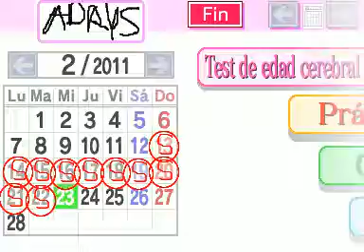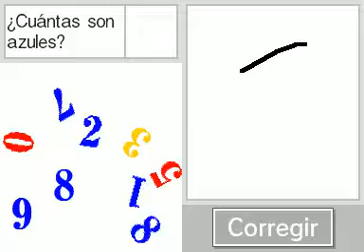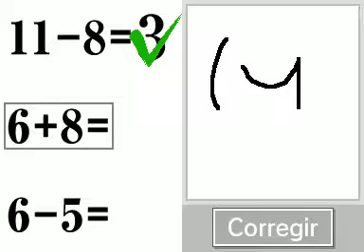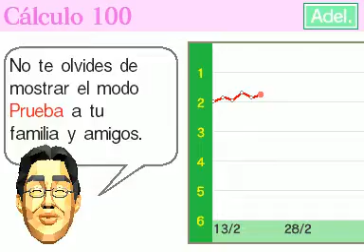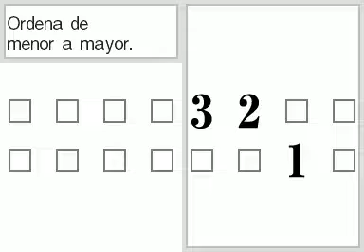Brain Training Día 11/20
11º video de 20 de este Let's Play del juego Brain Training.
En este video hago el 11º test de Edad Cerebral obteniendo 24 años de Edad;juego a Calculo 20,Calculo 100 Dificil y Retentiva y veo el consejo del día.
Disfrutadlo.